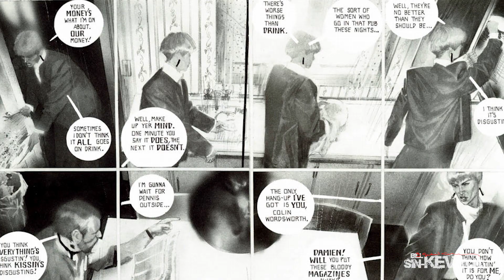Big Numbers pt. 2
Bill discusses the challenges and stylistic approaches of Big Numbers.